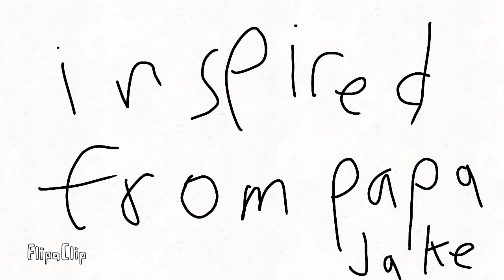Box fort flipaclip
Credit for papajake and logan video box fort submarine